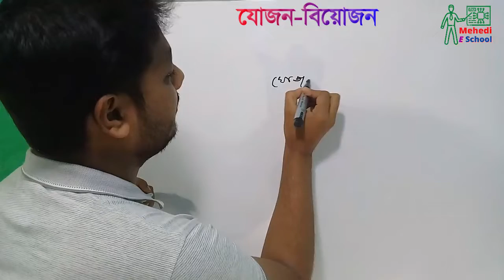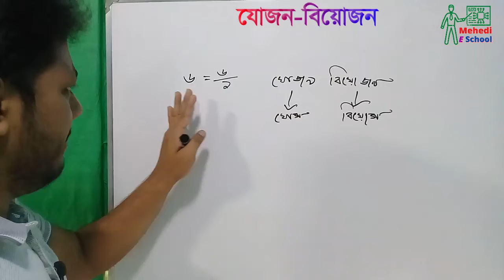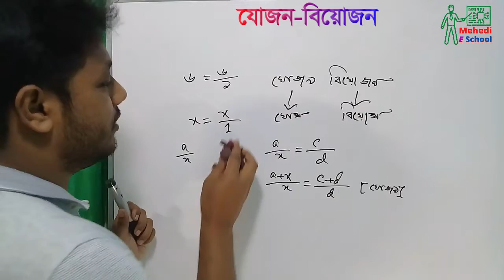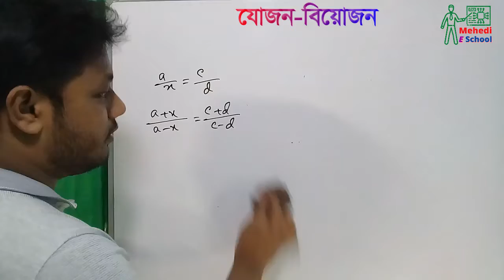যোজন-বিয়োজন কী ? যোজন-বিয়োজন কীভাবে করতে হয় ? সহজে যোজন -বিয়োজন । Compendo Dividendo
যোজন-বিয়োজন কখন আমরা অংকে ব্যবহার করব বুঝতে পারি না। অনেকে আবার জানিও না যোজন-বিয়োজন জিনিসটা কী ?

যোজন-বিয়োজন কে এভাবে সঙ্গায়িত করা যায়ঃ
কোন ভগ্নাংশের লব ও হরকে (পূর্ণসংখ্যার ক্ষেত্রে হর ১) একবার করে যোগ ও বিয়োগ করে পাওয়া ফলাফল দিয়ে ভগ্নাংশ গঠন করাকে যোজন বিয়োজন বলে।

আজকের ভিডিওতে আমরা যোজন-বিয়োজন এর বিস্তারিত সম্পর্কে আলোচনা করেছি। আশা করছি আপনারা যোজন-বিয়োজন এর বৈশিষ্ট বুঝতে পারবেন।